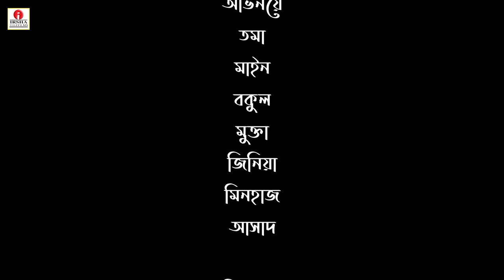পেটুক বউ | Petuk Bou | জীবন বদলে দেয়া একটি শর্টফিল্ম "অনুধাবন" | Irsha Short Films | Toma |Onudhabon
Irsha Telefilms Presents most of the popular Bengali story. Stories teach us a new way of looking at everyday life. The most popular Bengali stories for HD Quality.

✿Bangla Story: পেটুক বউ |

Bangla Comedy- পেটুক বউ | Petuk Bou
Cast: Toma, Main, BOkul Mukata, Jinia & Minhaz.
Directed by- Bokul Ahmed
Camera: Maruf Rahman
Producer: Latifa Jalal & Sher A Jalal
Label: Irsha Telefilms.

This drama is copyrighted by Irsha Telefilms.

Upcoming Drama:
Shakchunni